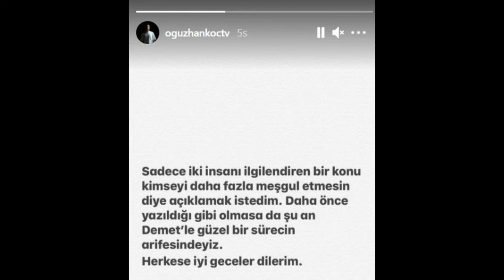OĞUZHAN KOÇ'TAN DEMET ÖZDEMİR İTİRAFI!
Şarkıcı Oğuzhan Koç ile oyuncu Demet Özdemir'in hakkındaki aşk dedikoduları doğru çıktı. Ünlü şarkıcı, "Sadece iki insanı ilgilendiren bir konu kimseyi daha fazla meşgul etmesin diye açıklamak istedim. Daha önce yazıldığı gibi olmasa da şu an Demet ile güzel bir sürecin arifesindeyiz. Herkese iyi geceler dilerim." sözleriyle aşkını itiraf etti. (habertürk)